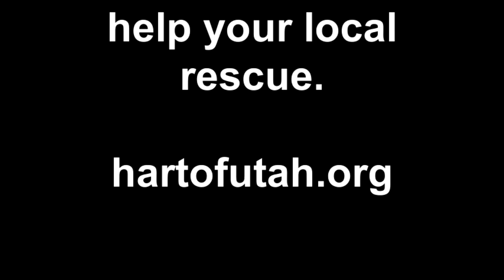akira 8.18.11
akira.. we should call her the squeeze through dog.